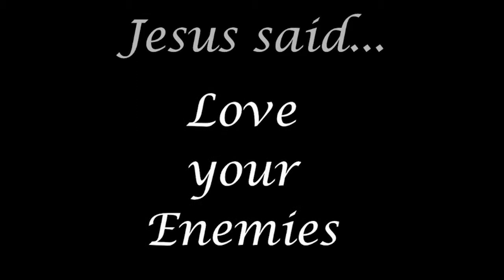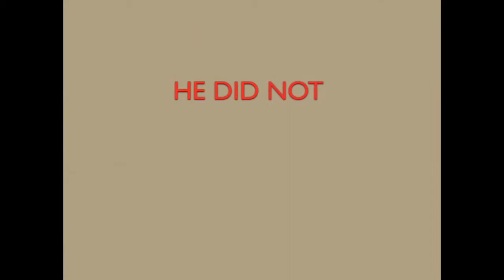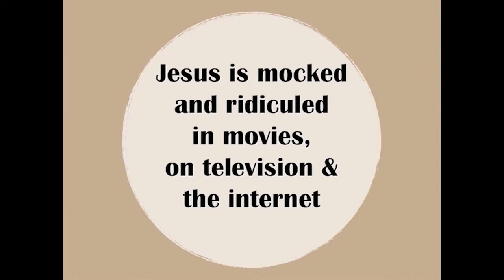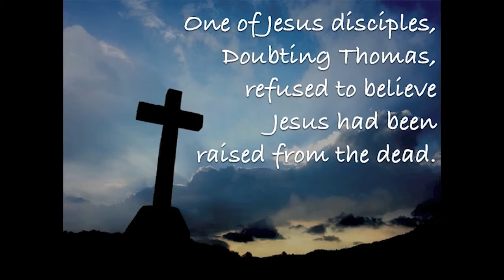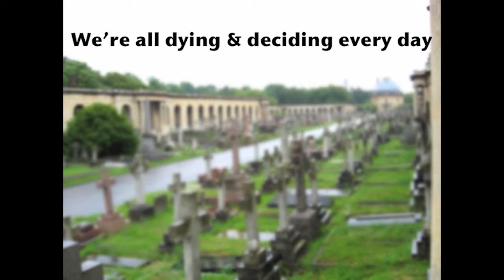Jesus, Son of God or Fraud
To see the resources used in this video please click "show more" below.

People are deciding and dying every day. What decisions have you made?

People are dying and deciding everyday.

Is Jesus the visible image of the invisible God sent by God that we might believe in Him and have hope for eternal life or a fraud?

Watch this four minute video.  Stop and think about it.

and listen to the Thomas story.

Credits:

2008 New Vision for Churches -- Clinton, TN

PayProMedia -- Warsaw, IN

Reference Foot Notes:
Second 21. Josephus, etc. ... Source: Strobel, Lee, Case for Christ, pgs. 39-71
Second 26...critical of leaders... Source:  Matthew 23:1-4
Second 33...Jesus evil...Source: John 8:48-52
Second 40...hunted man...Source: Luke 20:19
Second 48 ...radical teaching...Source: Wright, N.T., Jesus and the Victory of God, pg.172
Second 57...Love God, etc. Source:Matthew 5:43-44,22:39-40
Second1:04...Plots... Source:John 11:45-53
Second 1:10...crucified... Source:John 18,19
Second 1:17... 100 plus, 40 days...Source: Acts 1:15, I Corinthians 15:1-11
Second 1:27...stolen...Source: Matthew 28:11-15
Second 1:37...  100 people...Source:Acts 1:15
Second1:54...Books written...Source:  Ford Theatre Center for Education, National Park Service, Washington, D. C.
Second 2:19...T shirt... Anti-Jesus tee shirts, E Bay.com
Second 2:31... disciples ... Source: Forbush, William Bryan, Fox's Book of Martyrs, Chapter 1
Second 2:43... lions, etc...Source: Hebrews 11:35-37, Benario, Herbert W., Nero ( 54-68 AD),
Second 2:48... even  today...  Source:Gordon Conwell Theological Seminary,  Mary Fairchild, About Christianity
Second 3:30...Thomas...Source: John 20: 24-29
Second 3:48...witnessed...Source...John: 21:24